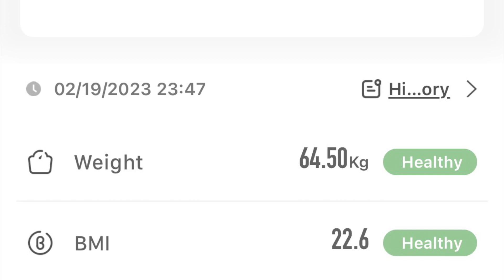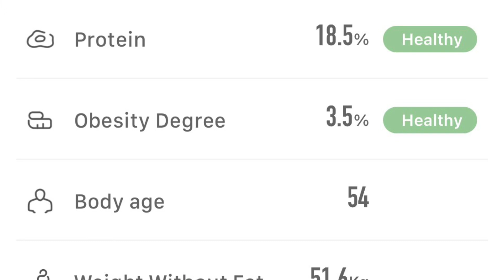BCP | 2347 hrs, Sunday, 19 February 2023 | 64.50 kg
Ate my WFPB meal of the day, including 1.5 litres of smoothie, and gained 1.75 kg but within two hours I had pissed out 600 g. Then I pooped and lost another 150 g. And now, I pissed out another 650 g.

The following two Body Composition Parameters are now Healthy and within range:

My Weight — 64.50 kg
Body Mass Index — 22.6

The following two Body Composition Parameters are still High and out of range:

Body Fat Percentage — 20.0%
Visceral Fat Rating — 12.5

Let’s see how long it’ll take me to get my Body Fat Percentage back in range…